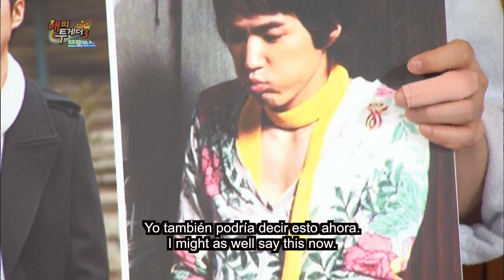Happy Together | 해피 투게더 Ep. 389